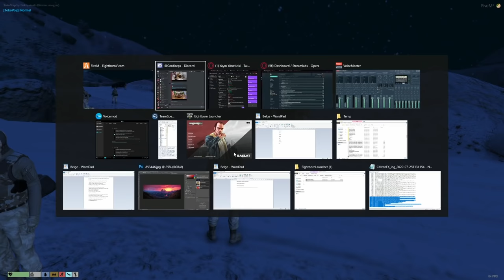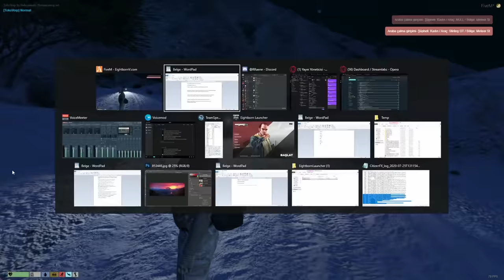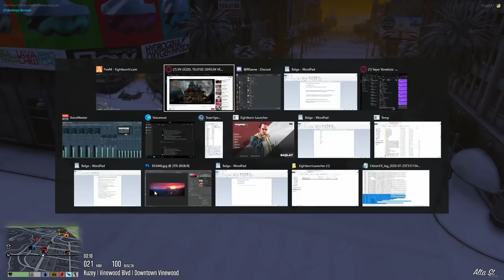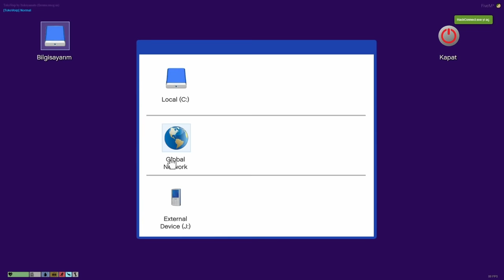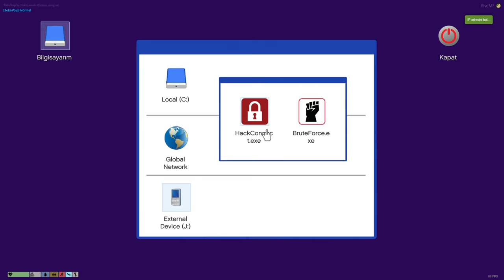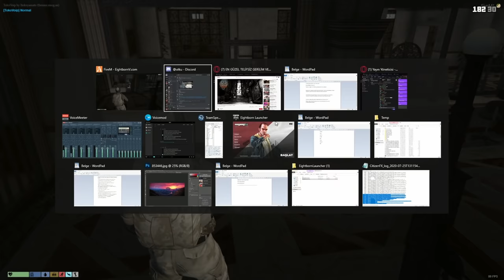DOE'LER TOPLANDI - ŞEHİRDE ELEKTRİKLER KESİLDİ #9